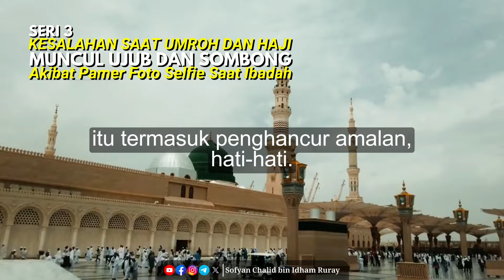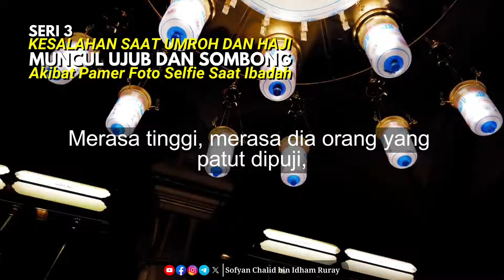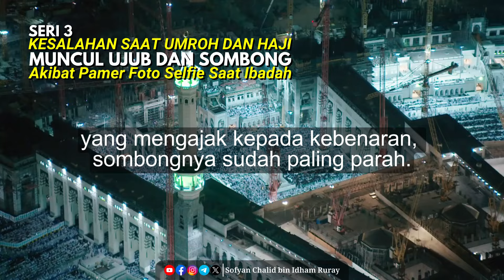Seri 3 Kesalahan Saat Umroh dan Haji "Muncul Ujub dan Sombong Akibat Pamer Foto Selfie Saat Ibadah"